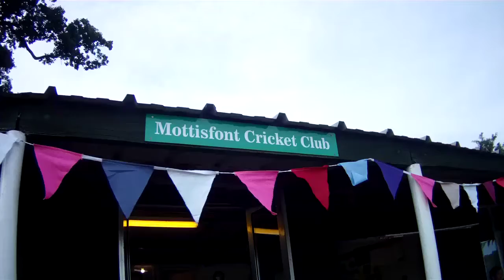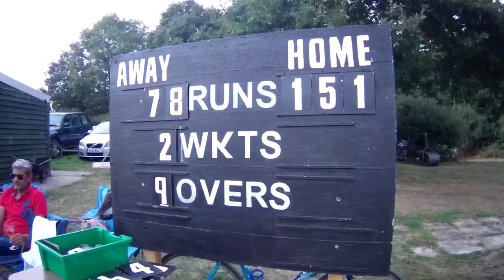Spire Southampton v Spire Portsmouth Macmillan Charity Challenge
Inaugural friendly cricket match held at Mottisfont village cricket club between Southampton and Portsmouth Spire hospitals to raise money for Macmillan.

Many thanks to Mottisfont cricket club and Cancer Partners UK.

Portsmouth set a very credible 151 target for their Southampton counterparts, however some very impressive batting saw them home with with 10 overs and 5 wickets in hand.